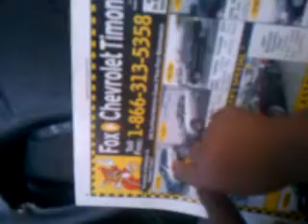1 year old that knows trucks compared to cars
Hes been pointing out cars and trucks for the last 4 months, and 98% of the time hes right, "truck, car, car truck, car, even watching them past constantly he is pointing them out dead on